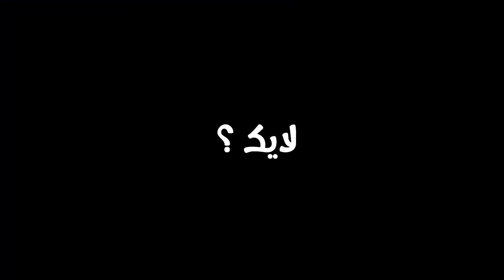صندوق مسكون ؟؟ 👻📦 | Fortnite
شكراً للمشاهدة  ❤️

اذا حاب تدعمني مادياً للتطوير من القناة ❤️
بتشرفوني على